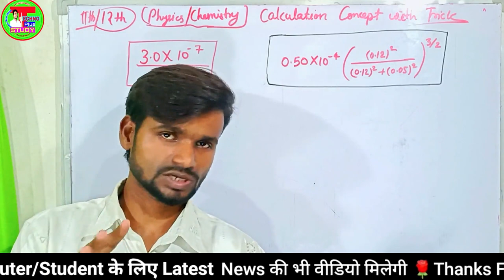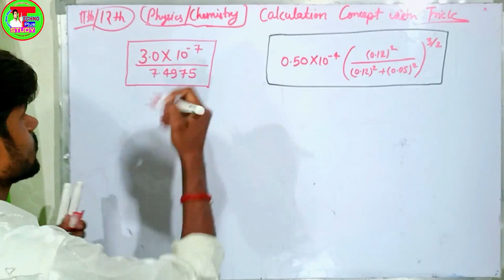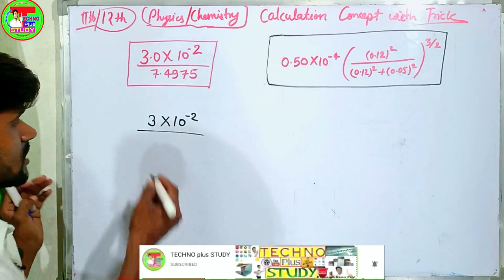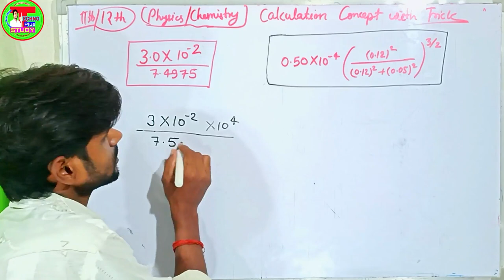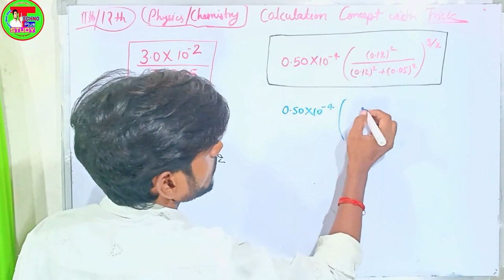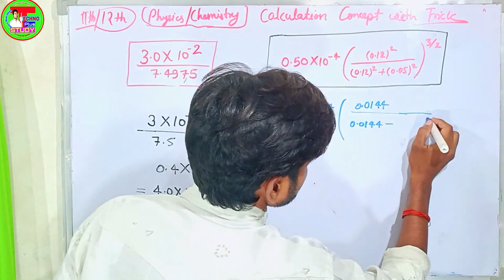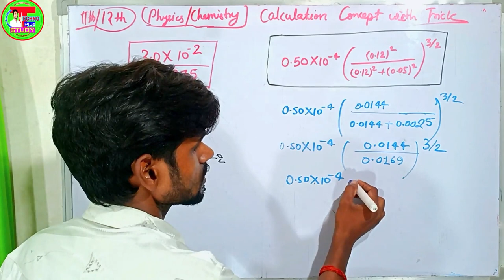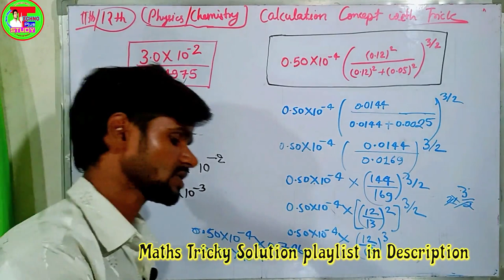Numerical Calculation Fast Solution | विज्ञान के आंकिक सवालों के Calculation | 12th Exams Numerical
Numerical Calculation Fast Solution | विज्ञान के आंकिक सवालों के Calculation | 12th Exams Numerical | Calculation Trick
,,, आज इस वीडियो में विज्ञान के Numerical में आने वाले को कैसे हल करना है और कैसे समझे सूत्र लगाना ,और Calculation को आसानी से